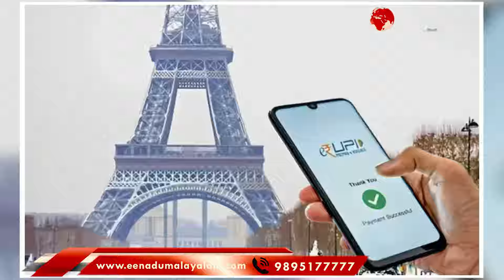ഡിജിറ്റലിൽ കസറി ഇന്ത്യ, അസൂയയോടെ ലോകരാജ്യങ്ങൾ | NEW INDIA | PM MODI | DIGITAL INDIA | FRANCE | USA